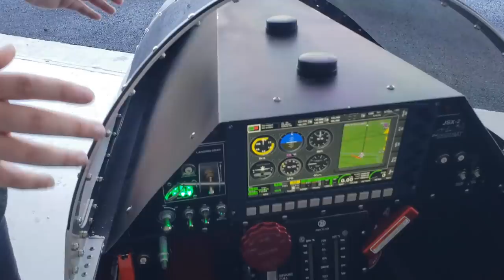McLaren Aerospace Will Builds Your Airplane For $1,000 Per Week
McLaren aerospace is a build assist service that’s offering a new way to help builders get to flying much quicker. A typical build assist program has a fixed cost and you have to ship your plane to their facility while you build there.

McLaren aerospace offers builders that and then some. Think of Mclaren as a pay-as-you-go build assist. They can come to you at your home base and help you build or resolve any issues you may be having with your airplane build. It’s more cost effective that way and you only pay for the time they spend building your aircraft. No additional hangar fees or storage fees.